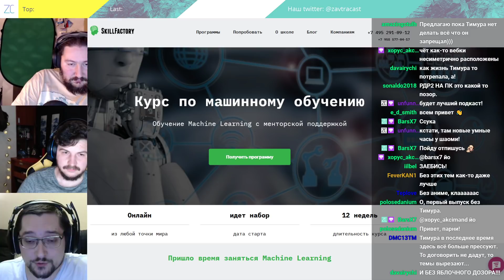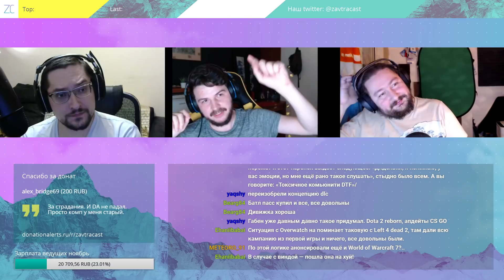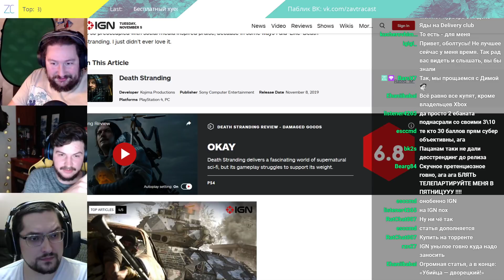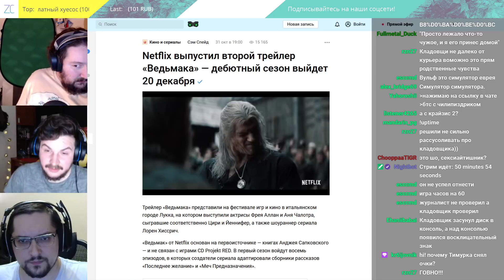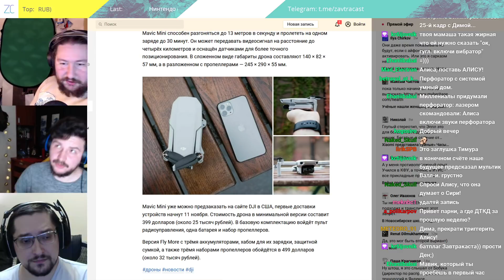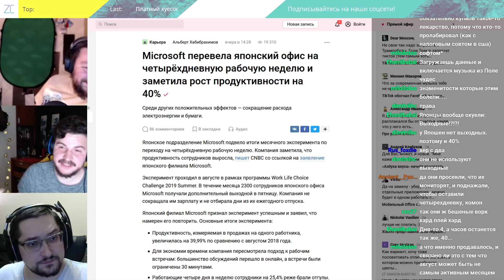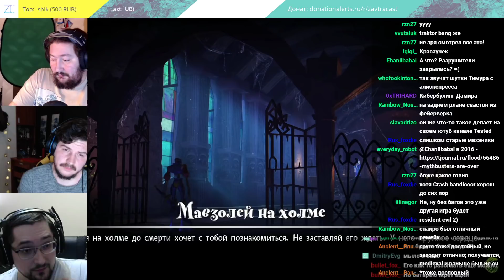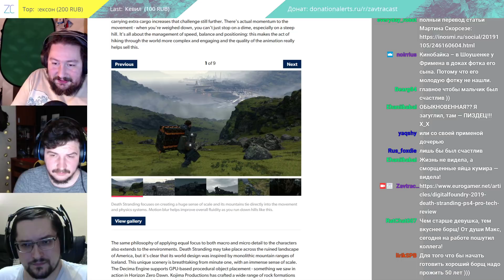Завтракаст 163 - Тамерлан в походе (подкаст-видеоверсия)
Взвейся ввысь огонь тот час!
Закипай, варись, подкаст!
Нейросеть кидай в горшок
Про Death Stranding лишь чуток,
Брось в него фейсбуков хрящ,
Хакеров с даркнетов чащ,
Кинь ты трейлер Ведьмака,
И в MediEvil игрока,
Русский нос, татарский лоб,
Ты трещи айтюнса топ,
Чтоб он остыл скорей,
Про Blizzcon погуще влей.
Закипай, варись, подкаст!

PS: Поскольку Тимур в отъезде, позвали в качестве ведущего Дениса “SexyIT” Ширяева, а обложку к выпуску рисовал Дима

Шоуноты:

1. РЕКЛАМНЫЙ БЛОК: В онлайн-школе Skill Factory запустили целую линейку новых курсов, где вы сможете получить востребованную профессию или просто набрать еще больше знаний и стать еще круче.
Выбирайте направление:
- Product-менеджер
- Data Scientist
- Аналитик данных
- Веб-разработчик

2. Обсуждаем прошедший Blizzcon и показанный там анонсы. WoW: Shadowlands, вторая часть Overwatch и конечно Diablo 4.
3. Red Dead Redemption 2 вышла на ПК и запуск вышел далеко не гладким
4. Обсуждаем рецензии и оценки Death Stranding
5. Смотрим на трейлер Ведьмака от Netflix
6. Как исследователи использовали лазеры, чтобы взламывать умные колонки
7. Новый дрон от DJI Mavic самый маленький в мире
8. Британские исследователи узнали почему пациентов клиник больше доверяют людям, чем алгоритмам
9. Microsoft перевела японский офис на четырёхдневную рабочую неделю и заметила рост продуктивности на 40%
10. Диме не слишком понравилась игра Deliver Us The Moon
11. Максим прошёл Disco Elysium и немного рассказывает про финал без спойлеров
12. Денис впервые в жизни посмотрел “Друзей” (Friends)
13. Дима про документальный сериал Discovery. Дикие эксперименты Адама Сэвиджа (Savage Builds)
14. Ремастер культовой игры MediEvil с первой Playstation нам не слишком понравился
15. Максим и Дима про сериалы с Apple TV+ “Видеть” (See) и “Утреннее шоу” (Morning Show)

Статьи:

1. Скорсезе поясняет за Марвел

2. История успеха фильма «Побег из Шоушенка»

3. Хороший обзор Death Stranding

4. И разбор технической составляющей Death Stranding от Digital Foundry